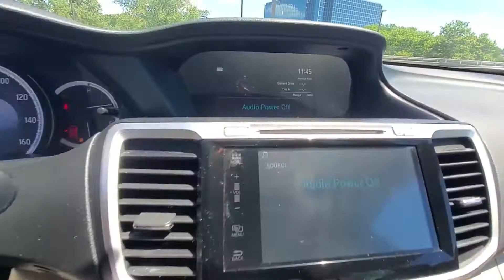Used 2017 Honda Accord Sedan EX-L Englewood, Teaneck, Fort Lee, Palisades Park, Ridgefield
2017 Honda Accord Sedan EX-L 1HGCR2F88HA058781 Video

This 2017 Honda Accord Sedan EX-L 1HGCR2F88HA058781 is full of phenomenal features such as: